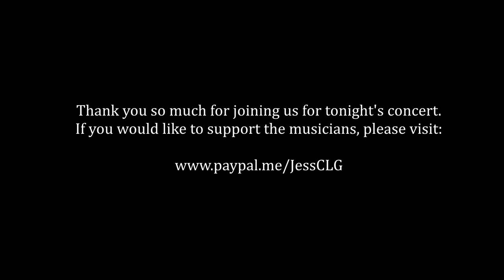Proud Songsters - Spring Concert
Broadcast will go live at 18:45

Performers:
Soprano - Helen Neeves • Emma Tring  • Rebecca Lea • Mezzo Soprano - Jessica Gillingwater • Piano - Paul Plummer • Viola - Peter Mallinson • Clarinet - James Burke • Violin - Robin Martin

Programme:
The Shepherd on the Rock - Franz Schubert D.965
Alphorn - Strauss Op.15 no. 3

Three Songs for Voice, Viola and Piano - Frank Bridge
Far, far from each other
Where is it that our soul doth go?
Music when soft voices die
Two Sonnets by William Alabaster - Edmund Rubbra
Upon the crucifix
On the reed of our Lord's Passion

Three Irish Country Songs - Rebecca Clarke
I Know my Love
I know where I'm gon'
A Ballynure Ballad
Down by the Salley Gardens - Rebecca Clarke

The Lord is My Shepherd - Franz Schubert D706

Zwei Gesänge - Johannes Brahms Op.91
Gestillte Sehnsucht
Geistliches Wiegenlied
Leise Liebe - Nicholas Ansdell-Evans

Four Last Songs - Richard Strauss Op. posth.
Frühling
September
Beim Schlafengehen
Im Abendrot

Translations:

Schubert
The Shepherd on the Rock

When I stand on the highest rock,
Look down into the deep valley
And sing,

From far away in the deep dark valley
The echo from the ravines
Rises up.

The further my voice carries,
The clearer it echoes back to me
From below.

My sweetheart lives so far from me,
Therefore I long so to be with her
Over there.

Deep grief consumes me,
My joy has fled,
All earthly hope has vanished,
I am so lonely here.

The song rang out so longingly through the wood,
Rang out so longingly through the night,
That is draws hearts to heaven
With wondrous power.

Spring, my joy,
I shall now make ready to journey.

Brahms
Assuaged Longing

Bathed in golden evening light,
How solemnly the forests stand!
The evening winds mingle softly
With the soft voices of the birds.
What do the winds, the birds whisper?
They whisper the world to sleep.

But you, my desires, ever stirring
In my heart without respite!
You, my longing, that agitates my breast –
When will you rest, when will you sleep?
The winds and the birds whisper,
But when will you, yearning desires, slumber?

Ah! when my spirit no longer hastens
On wings of dreams into golden distances,
When my eyes no longer dwell yearningly
On eternally remote stars;
Then shall the winds, the birds whisper
My life – and my longing – to sleep.

A Sacred Cradle Song

You who hover
Around these palms
In night and wind,
You holy angels,
Silence the tree-tops!
My child is sleeping.

You palms of Bethlehem
In the raging wind,
Why do you bluster
So angrily today!
O roar not so!
Be still, lean
Calmly and gently over us;
Silence the tree-tops!

Spring
 In dusky vaults
 I have long dreamt
 of your trees and blue skies,
 of your scents and the songs of birds.

 Now you lie revealed
 in glistening splendour,
 flushed with light,
 like a wonder before me.

 You know me again,
 you beckon tenderly to me;
 all of my limbs quiver
 from your blissful presence!

The heavenly babe
Suffers distress,
Oh, how weary He has grown
With the sorrows of this world.
Ah, now that in sleep
His pains
Are gently eased,
Silence the treetops!

Fierce cold
Blows down on us,
With what shall I cover
My little child’s limbs?
O all you angels,
Who wing your way
On the winds,
Silence the tree-tops!

Strauss
Spring

 in glistening splendour,
 flushed with light,

September

The garden is mourning,
 the rain sinks coolly into the flowers.
 Summer shudders
 as it meets its end.

 Leaf upon leaf drops golden
 down from the lofty acacia.
 Summer smiles, astonished and weak,
 in the dying garden dream.

 For a while still by the roses
 it remains standing, yearning for peace.
 Slowly it closes its large
 eyes grown weary.

While going to sleep

Now that the day has made me so tired,
my dearest longings shall
be accepted kindly by the starry night
like a weary child.

Hands, cease your activity,
head, forget all of your thoughts;
all my senses now
will sink into slumber.

And my soul, unobserved,
will float about on untrammeled wings
in the enchanted circle of the night,
living a thousandfold more deeply.

In the Twillight

Through adversity and joy
We've gone hand in hand;
We rest now from our wanderings
Upon this quiet land.

Around us slope the valleys,
The skies grow dark;
Two larks alone are just climbing,
As if after a dream, into the scented air.

Come here and let them whir past,
For it will soon be time to rest;
We do not wish to get lost
In this solitude.

O wide, quiet peace,
So deep in the red dusk...
How weary we are of our travels --
Is this perhaps - Death? --